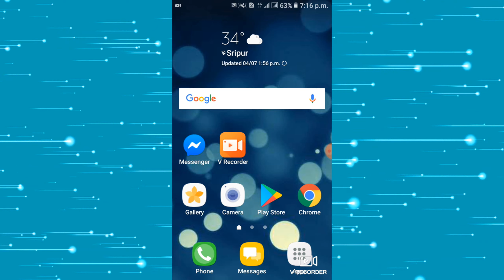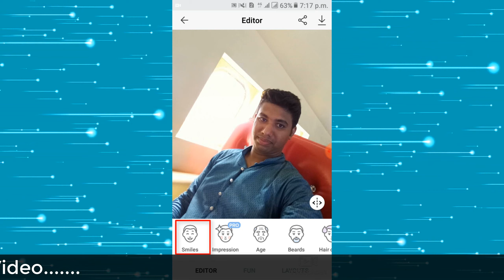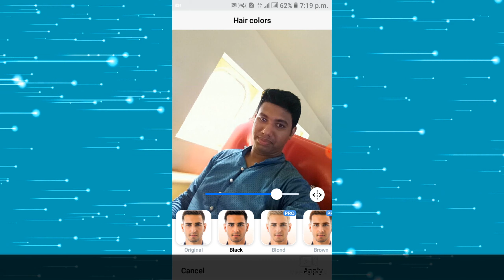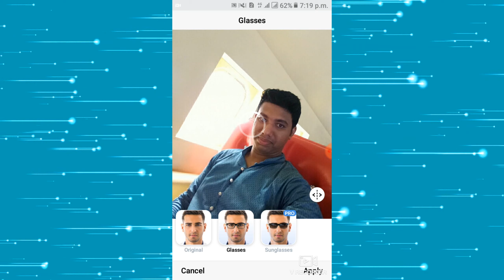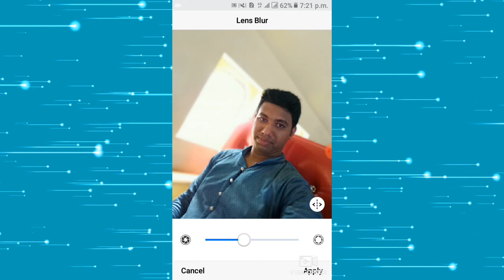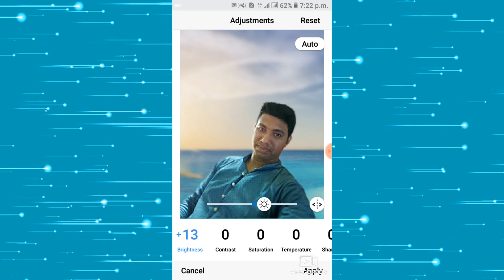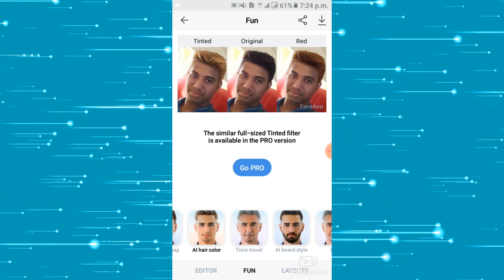Photo Editing Best App-Photo Editing By Mobile Phone-photo editor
photo editor#
edit pictures
image editor
photo maker
poto editor
online photo
online editor
editing apps
photo editor app
picture editor
edit pictures
image editor#
Raisul Islam#